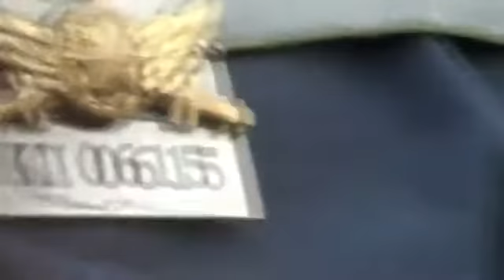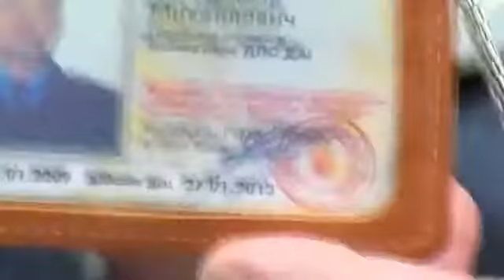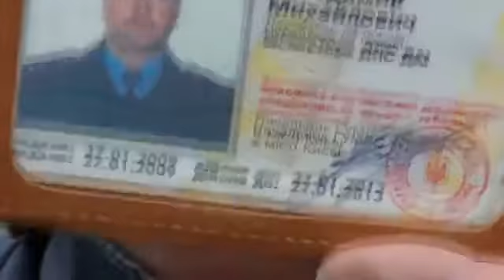Инспектор ГАИ не смог доказать перевышение скорости =)